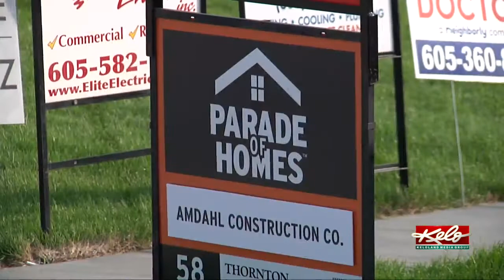Fall Parade of Homes opening the door of inspiration for homeowners & builders